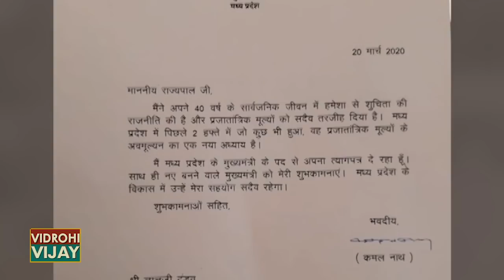Madhya Pradesh : की राजनीति में Scindia ने कैसे लिया Kamal Nath से बदला ? | ABP Uncut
Madhya Pradesh में खिला कमल, जानिए अब Modi सरकार में कौन से मंत्री बनेंगे Jyotiraditya Scindia, और Shivraj Singh को क्या मिल पाएगा सत्ता का ताज और सियासत के इस मैदान में कैसे पिट गए KamalNath और Digvijay Singh